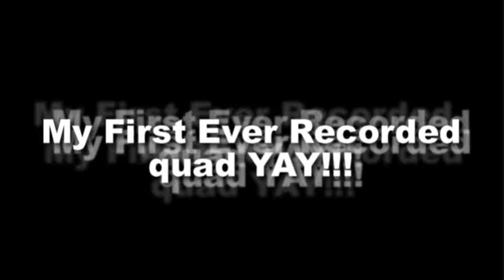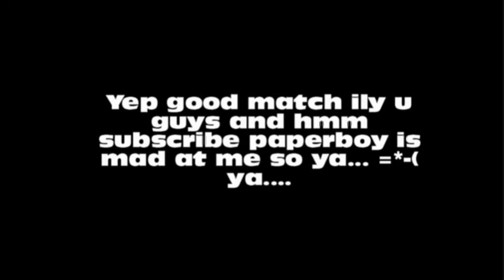My First quad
Same map= same round...my first recorded quad and some other clips in the same game i got some more but i didnt feel like finding them but u know wat ever im sry paperboy=( ily..